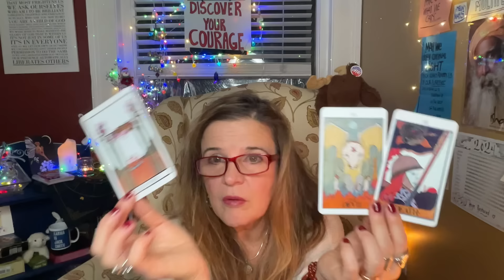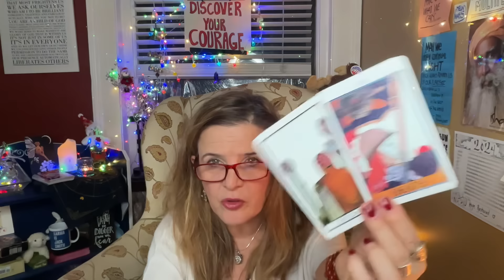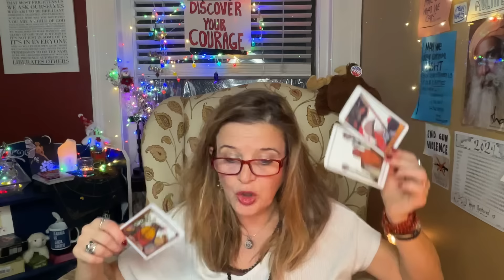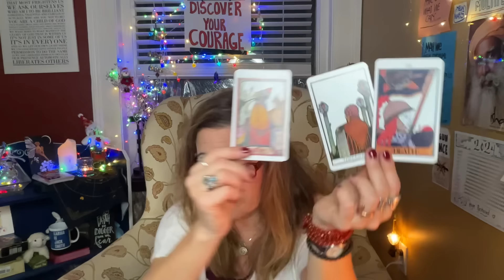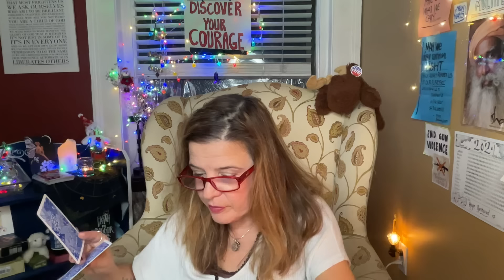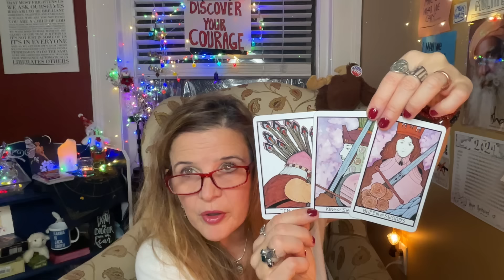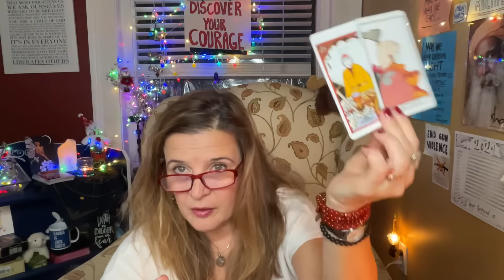PNN: Psychic News Network, a pro-democracy channel, Tuesday check-in, January 23, 2024 🇺🇸🔮✨